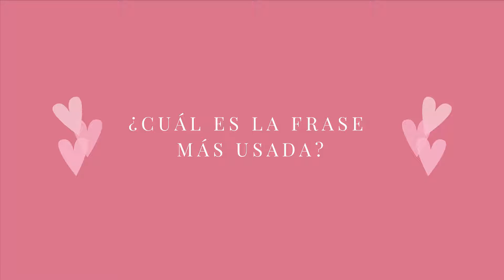¡El Chef Daniel y Vielka Son todo Amor!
Ser todo amor es compartir el día a día sacando lo mejor del otro, como Chef Daniel Vargas y su esposa Vielka Porras que nos demostraron que son un excelente equipo.